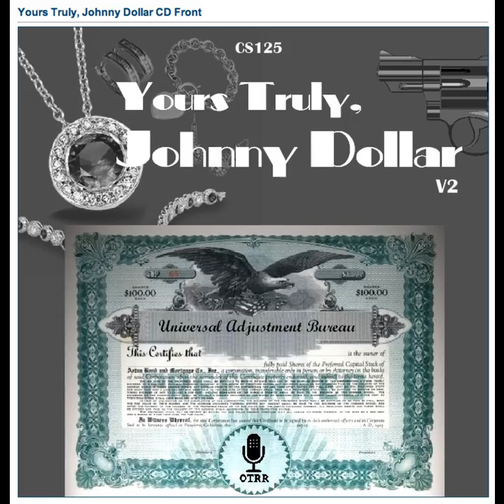Yours Truly, Johnny Dollar - 560702 426 The Midas Touch Matter - Ep 1